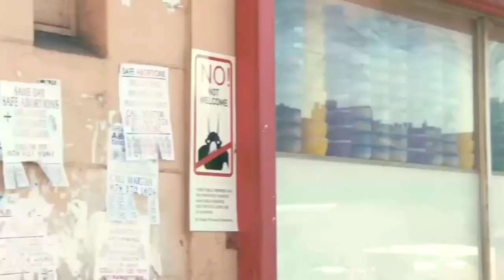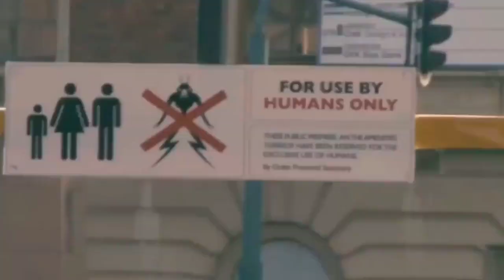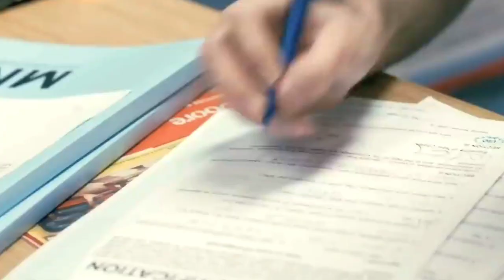A Man Become an Alian Because He Have Made Relationship With Alian | Movie Recap |Horror movie recap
HE TAMED The Most Dangerous PREDATOR To Survive In A CRUEL WORLD! (Part 2)  | WEDNESDAY Takes A DNA Test And Discovers That She Is Not An ADDAMS! | Animation Recapped | In 2050, Walls Separate Smart & Stupid Humans, Leaving The Stupid To Suffer | In 2154, Humans Move To Moon With Species 3X Taller Than Them | AVATAR 1 RECAP | In this Water City, Citizens Use Whales as Pets and War Weapons | Avatar 2 Way of Water recap | Elite Sniper Gets Tired Of The Corrupt Government & Starts Eliminating Them | Everyone Is Amazed By A Beautiful Statue, It Turns Out To Be A Human Corpse | Cosmetic Allows Girl To Melt & Reshape Face, but She Falls Asleep & Melts All Her Body | He Thinks He’s In Spaceship To Mars, But After 51 Years He Realizes He’s Still on Earth |

American Sniper, War, War movies, World war movies, battlefield, Army, soliders
Enemy at the gates